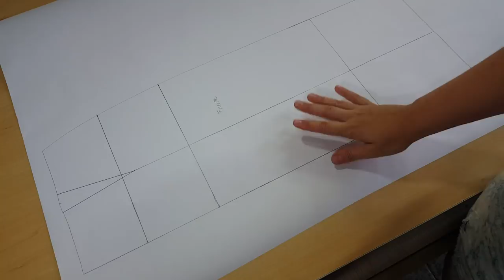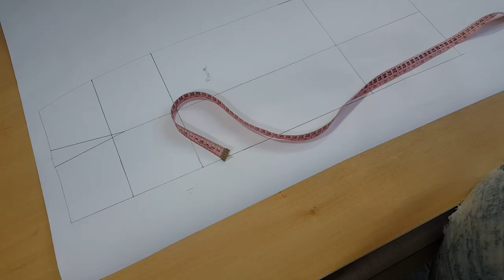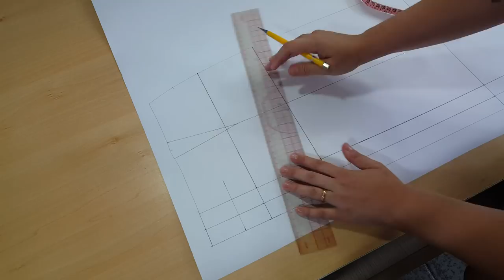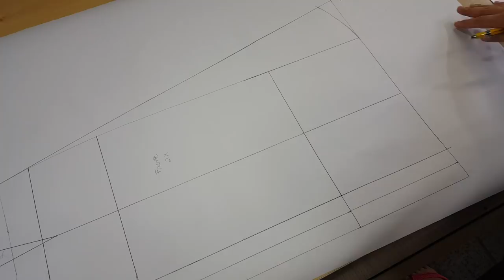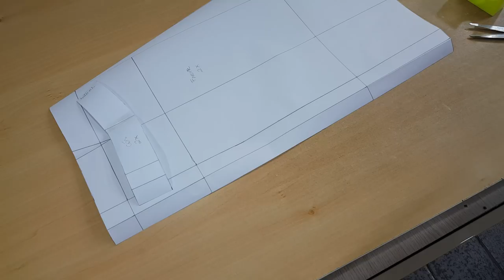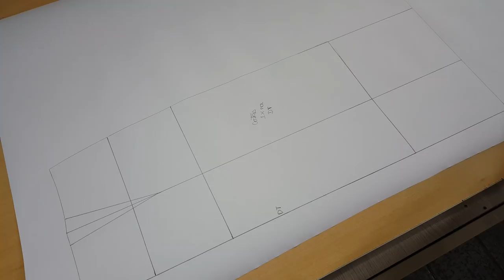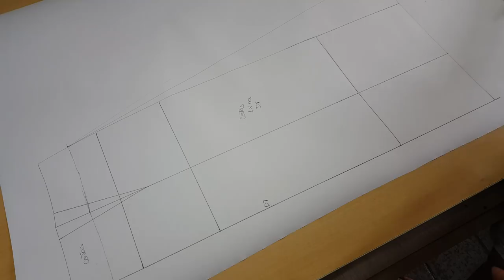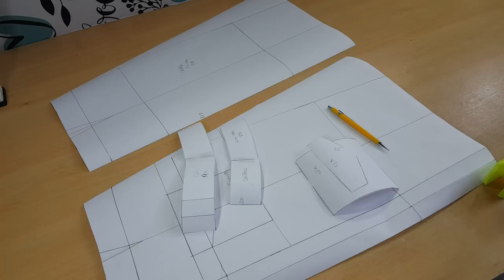DIY - Modelagem Saia Evasê com botões - Curso de Corte e Costura - Passo a Passo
Segue todos os dados da Loja Saia de Saia:
Agora o Saia de Saia tem loja física:
Rua: Ibirapuera, 59 Jd. Ipiranga – Americana
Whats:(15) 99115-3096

Todos os aviamentos vocês encontram na Oeste Aviamentos:
Armarinho:
Segue todos os dados da Oeste Aviamentos!
Armarinhos Oeste
Rua: Mendes Gonçalves,402 - Pari.
Horário de atendimento: Segunda a Sexta das 08:00 ás 17:45